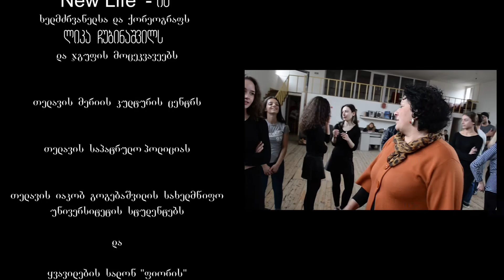სიყვარულით თელავიდან vol.1(ბაიკერ შოუ) @ utskhography / უცხოგრაფი